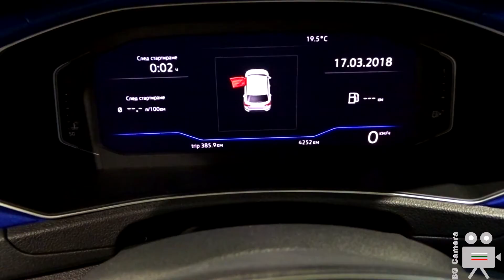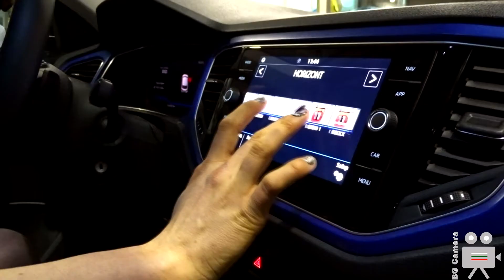VW T-Roc 2019 SUV Design/Interior/Exterior - Volkswagen Club Fest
NEW Volkswagen T-Roc Walkaround Review Details - Volkswagen Club Fest 2018 Bulgaria